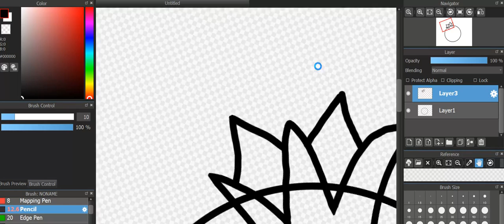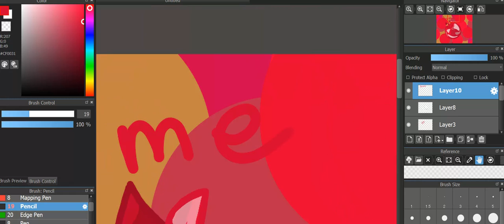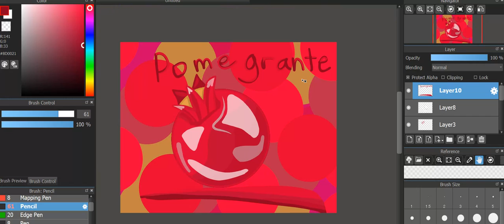Drawing A Pomegranate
Drew a Pomegranate using MediBang Paint.

The word pomegranate got spelt wrong.